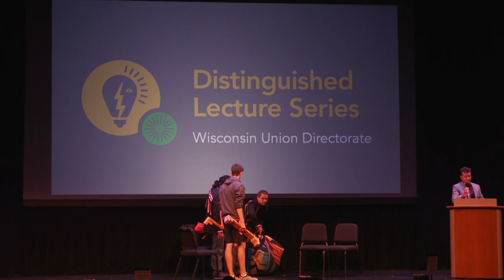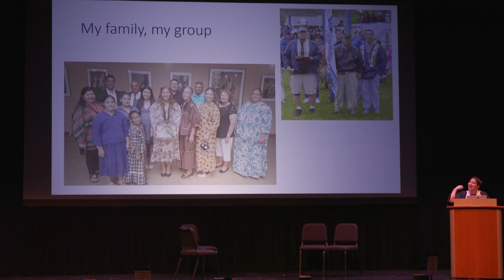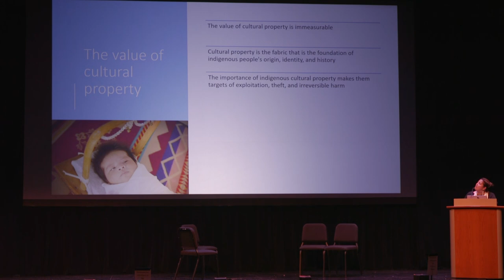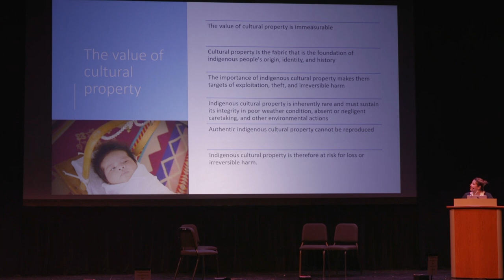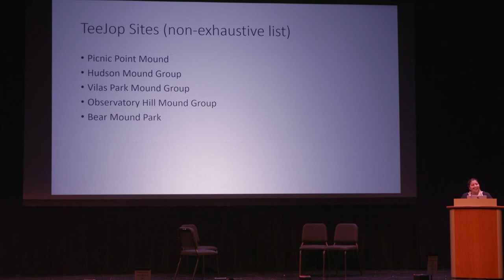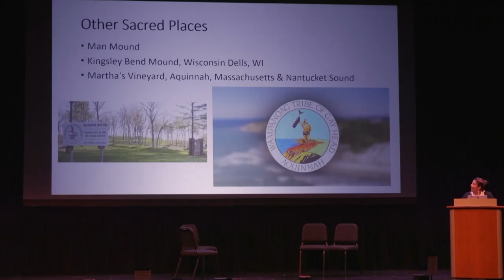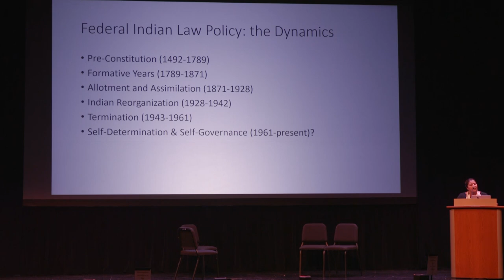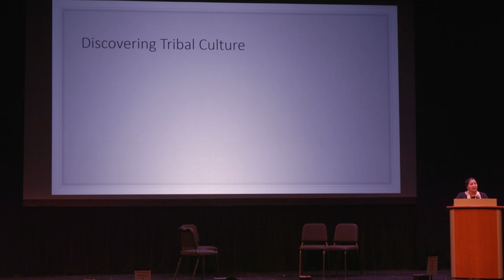Indigenuity & Teejop: a Discussion with Samantha Skenandore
Join us to discuss the history of Teejop, learn about and acknowledge the sacred land that UW-Madison is established on.